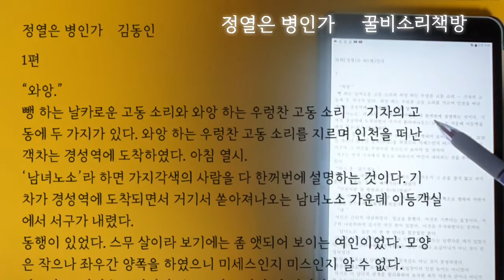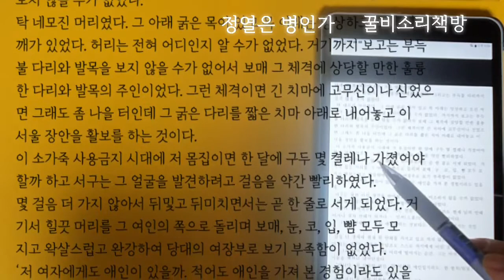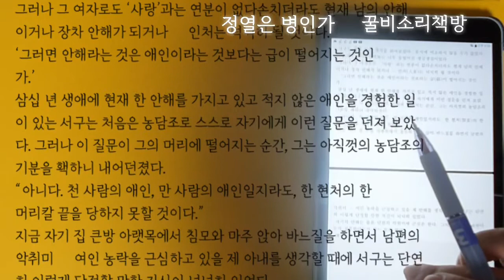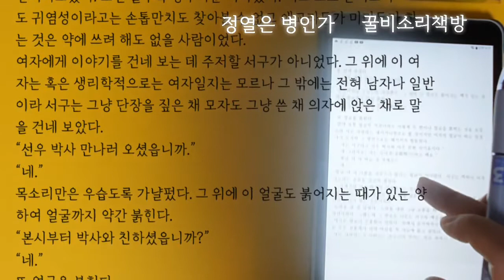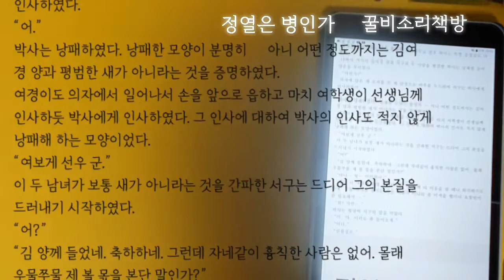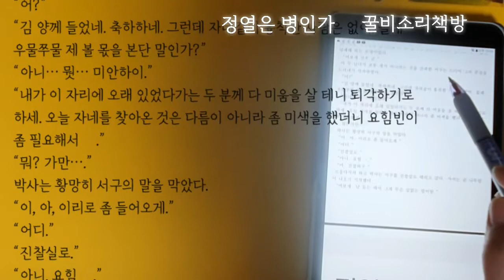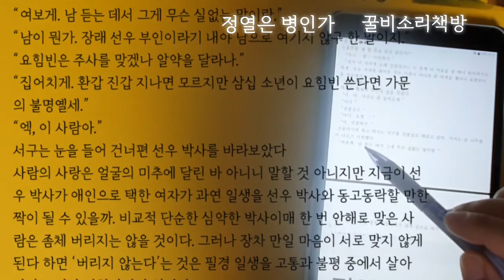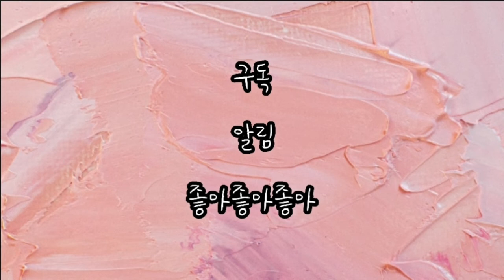(오디오북) 정열은 병인가 /김동인 /제1화/한국장편소설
제목 /정열은 병인가
작가/김동인
한국현대장편소설 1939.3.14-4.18

내용

작가인 서구가 자신의 친구인 선우와 누구를 어떻게 맺어 줄지 흥미롭게 진행된다.

작가 서구는 인기가 많아 주변에 항상 여자들이 모인다.
그 또한 여자들과 가볍게 만나며 지내지만 아내 보현에 대한 애정만은 변함이 없다.
보현 또한 그런 서구를 이해하며 내조에 성심을 다한다.
서구에게는 여자전문학교 음악과 최상급에 다니는 여동생 연이가 있다.
연이의 친구 채옥은 서구를 사모하여 따르지만 서구는 채옥을 점잖게 타이르며 거리를 둔다.
보현은 채옥의 신랑감으로 서구의 친구이자 의사인 선우를 생각하고 있다.

김동인 소설가.
호는 금동·춘사, 평남 평양 사람.
일본 메이지학원 중학부와 가와바타 미술학교를 졸업했다.
19년 처녀작 약한 자의 슬픔을 발표하고 귀국, 출판법 위반혐의로 4개월간 투옥되었다.
출옥 후 목숨,배따라기,감자,발가락이 닮았다.를 발표

■여기에 사용되는 모든 저작권을 꿀비소리 책방은 소유하지 않습니다.그 모든 것은 저작권자의 권리임을 분명하게 하겠습니다.꿀비소리책방은 어떠한 저작권도 침해하려는 의도가 없음을 알려드립니다.

■작가님 , 출판사등 오디오북 낭독이 필요하신 분은 메일로 문의주시기 바랍니다. 책을 소개하거나 낭독해서 올려드릴수 있습니다.